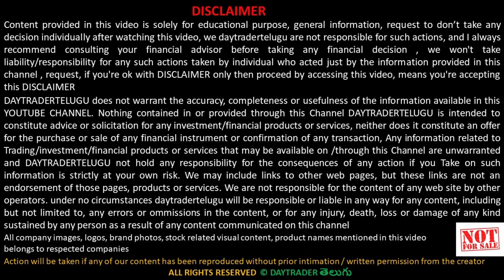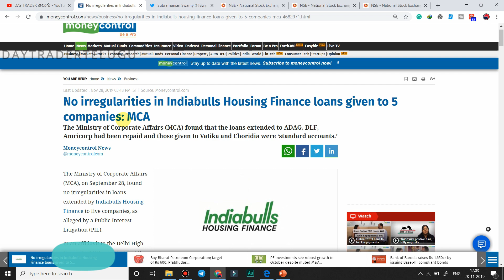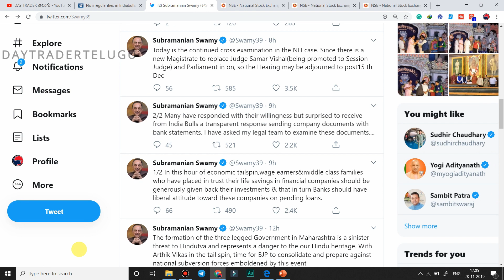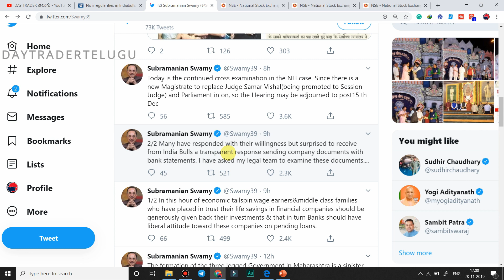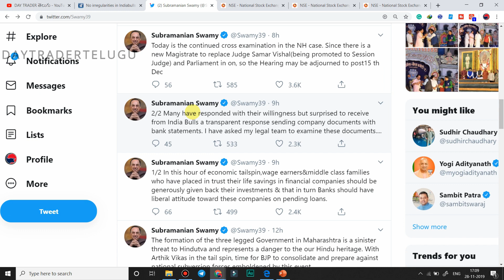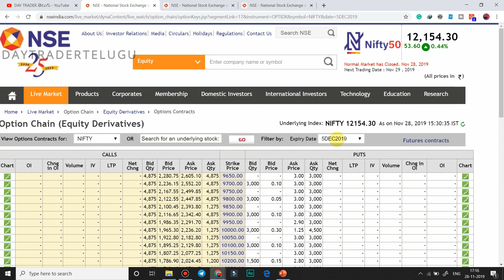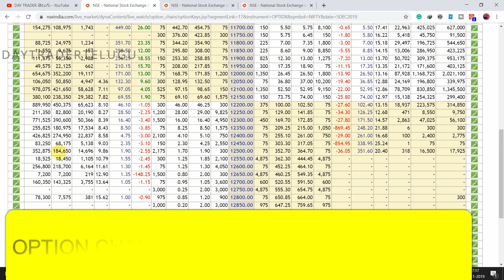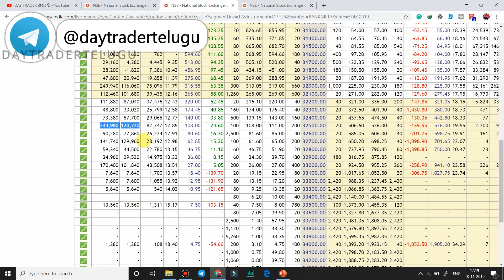#170 Stock Market NEWS Analysis Nov 28, 2019